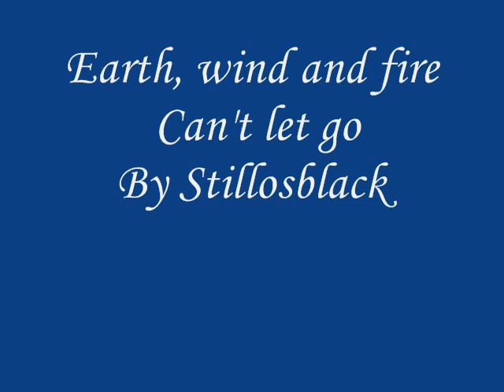Earth, wind and fire - Can't let go